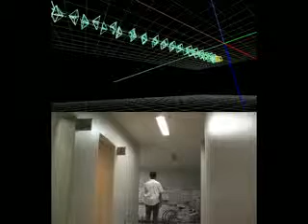Wearable augmented reality system using invisible markers